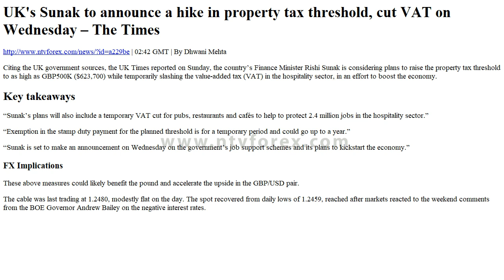UK's Sunak to announce a hike in property tax threshold, cut VAT on Wednesday – The Times